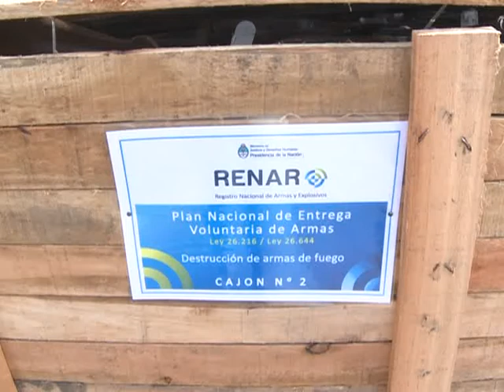Alak: "Argentina es el país del mundo que más armas ha destruido"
El ministro de Justicia nacional, Julio Alak, encabezó un operativo de destrucción de
Más de 11 mil armas que fueron recolectadas en el marco del Programa Nacional de Entrega de Armas de Fuego, que lleva adelante el gobierno desde el 2007.
Alak, participó del operativo que se realiza en una siderurgia ubicada en la localidad bonaerense de Campana, destacó que "Argentina es el país del mundo que más armas ha destruido" y
sostuvo que "una Nación más segura es la que tiene el manejo de las armas en manos de las fuerzas de seguridad y no de civiles".
El plan recolectó hasta hoy 129.814 armas de fuego y 986.250 municiones, siendo destruidas 117.565.